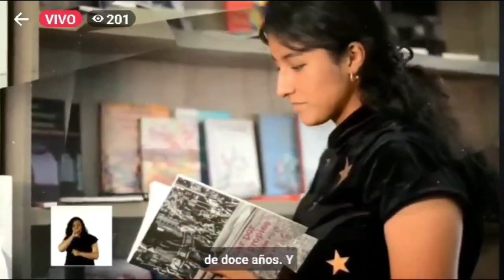La rectora Lilia Cedillo destaca acciones a favor de las mujeres universitarias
🧿La rectora Lilia Cedillo destaca acciones a favor de las mujeres universitarias, de colectivos feministas y a favor de 400 madres universitarias